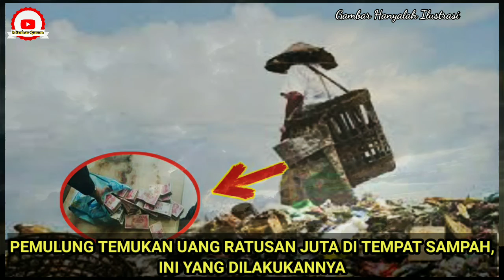Cari Sampah Bekas Malah Nemu Uang Ratusan Juta, Begini Kisahnya -Mimbar Quran